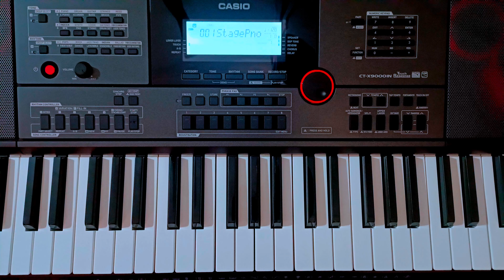How to Split a voice in Casio CT-X 9000in and 8000in | Casio Keyboard पर Split कैसे करें | Rituraj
Hi ...
I Am Rituraj...

Track / Rhythm 🪘 🎸 🥁 Arrengement by Rituraj..

Mix and Mastering :- Rituraj

📸 Man : Rituraj 😊 through my Tripod...

Camera 📸 .. Oppo Reno 5 Pro

Light 🕯️ I Used is .

Tripod I Used is.

Video editing by me (Rituraj)

My Other Instrumental Videos Link .